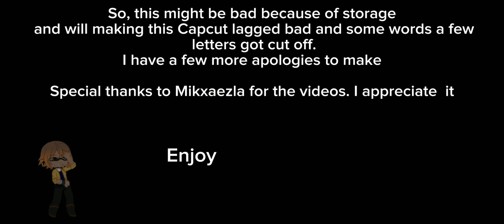youtube video #-2McxvcLidU